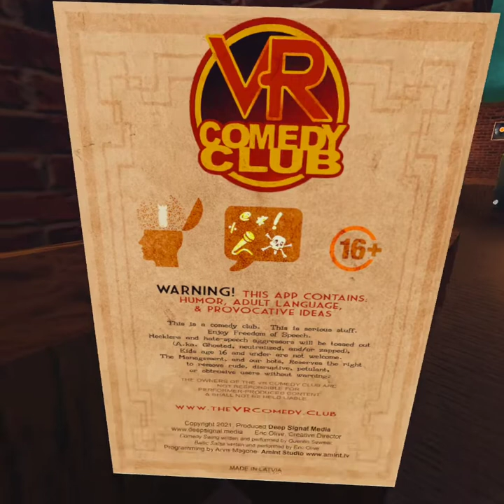The VR Comedy Club walkthrough (in development!)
WIP!  Preview of The VR Comedy Club.  This is not the complete build by any means!

Upcoming features;  Fully automated Green Room Workshop mode. Live mode for students and instructors.  Menu-driven pre-recorded shows on stage.  NPC robot bartender.  Air Hockey, Foozball, maybe darts for the main room.  Kid-detector ghosting algorithm (anyone determined to be too young is muted, deafened, and unable to be seen by other club patrons).

Every zone has sound control to facilitate open and private discussions.  Green Room has isolated sound suitable for classroom environment. Bar is all open volume for all users in that zone.  Tables have exclusive private chats (only muffled noise can be heard by others).  All zones can hear full volume from stage performers.